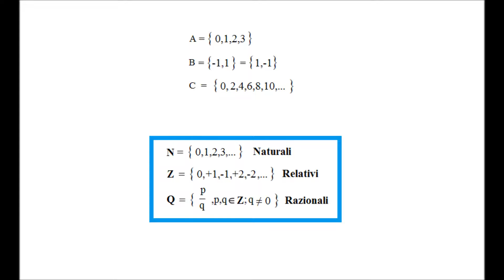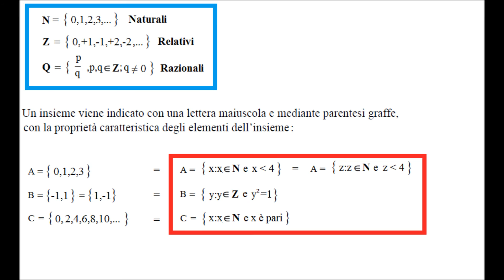Matematica (Precorso Universitario) - Lezione 2 - Insiemi tramite proprietà - Tutorial di Matematica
Matematica (Precorso Universitario) - Lezione 2 - Insiemi di numeri e rappresentazione tramite una proprietà - Tutorial di Matematica